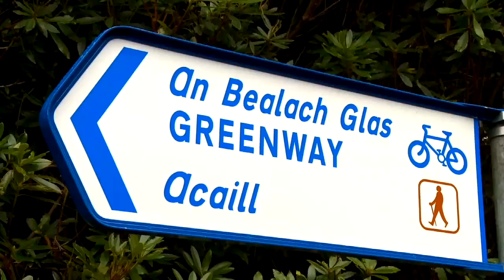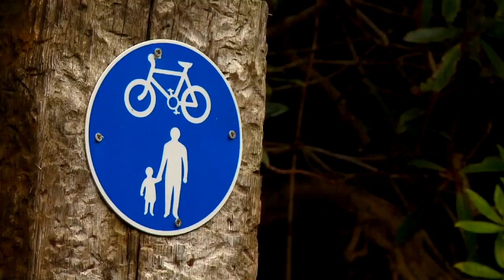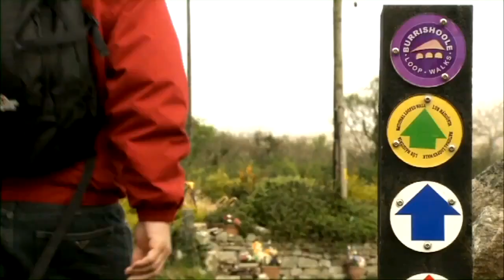Mayo GW Greenway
Great Western Greenway,  Co Mayo - Irelands longest off road cycling trail